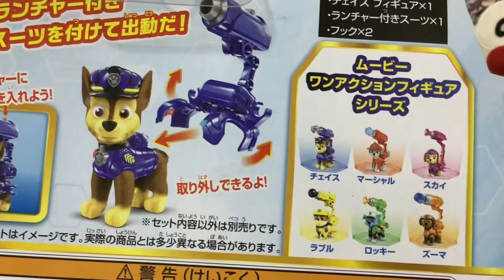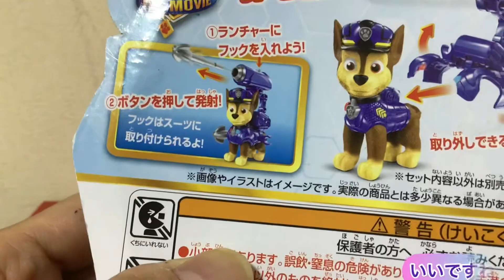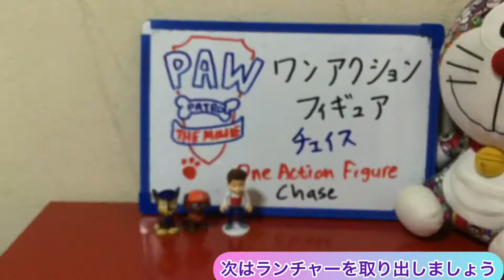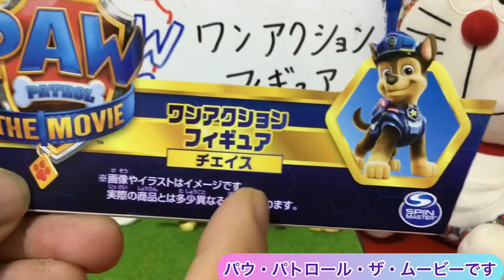パウ・パトロールのワンアクションフィギュアのチェイスのご紹介 PAW Patrol the Movie One Action Figure Chase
今回、パウ・パトロールのワンアクションフィギュアのチェイスを紹介します。
とてもかわいいチェイスのフィギュアです。

I want to introduce PAW Patrol The Movie One Action Figue Chase
It is a cool figure